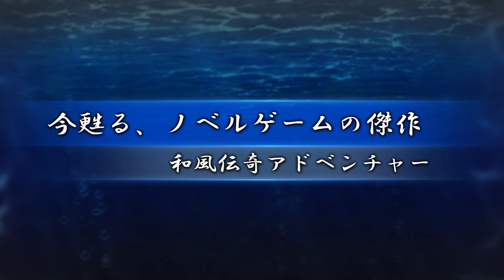発売日決定！アカイイト＆アオイシロ HD REMASTER 特別版 告知CF※再アップ版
※２月１日9：00公開しました告知CFの再アップ版となります。（商品紹介内容には変更はございません）

2023年5月25日（木）発売予定！ニンテンドースイッチ向け『アカイイト＆アオイシロ HD REMASTER』特別版の発売決定告知CFです。是非ご覧ください！特別版はアカイイトとアオイシロの2in1ゲームソフトに加えて、特典として復刻版サウンドトラックやドラマCD等9種10枚が同梱されたスペシャル仕様となります。特別版のBOX外装は、アカアオのキャラクターデザイン担当Halによる新規描きおろしイラストを採用！発売をお楽しみに！
2023年2月1日より購入予約開始！

▼SUCCESS Store（2023年2月１日11：00～アカアオグッズ販売開始）